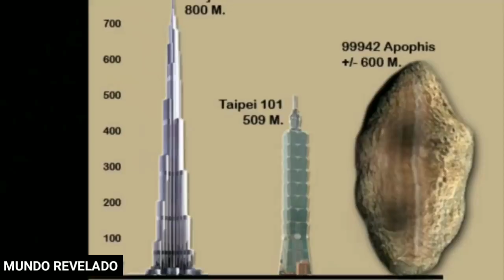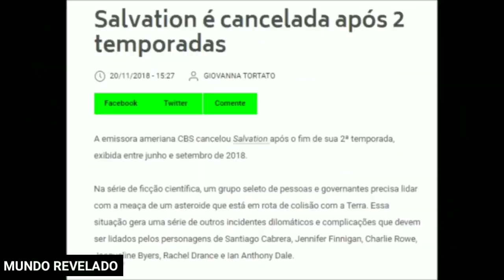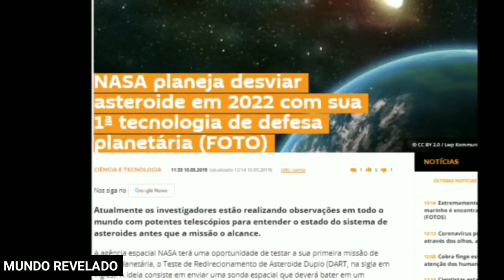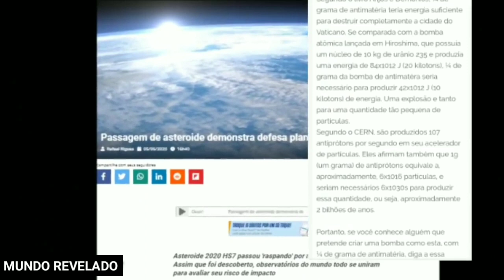O CERN E A BUSCA PELA ANTIMATÉRIA CONTRA NIBIRU? ASTEROIDE GIGANTESCO NA SERIE SALVATION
Nem mesmo a energia cinética pode ajudar  eles, e por isso o CERN é a única forma de encontrar o artefato mais poderoso contra nibiru ou seja o que for que ameace os planos deles.
A ANTIMATÉRIA e a série salvation.